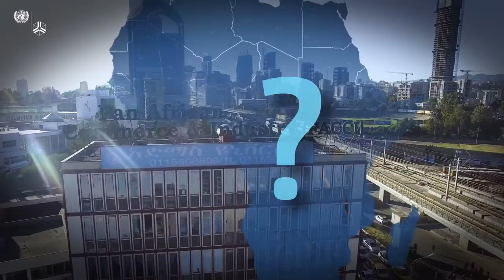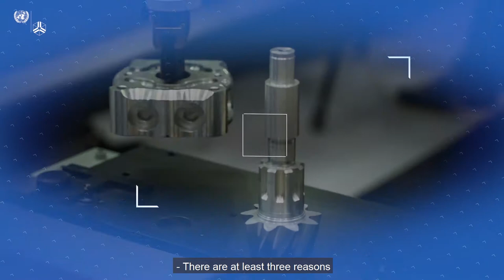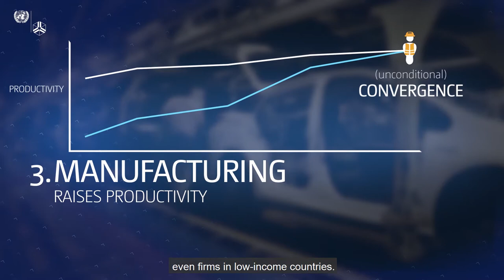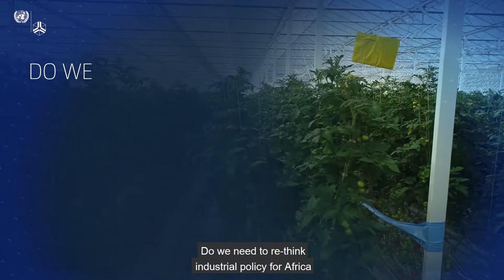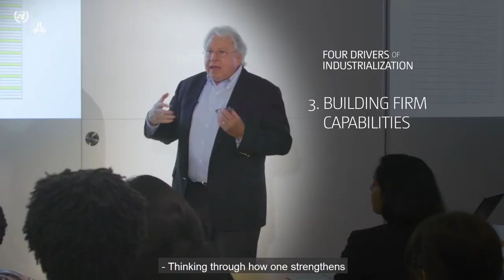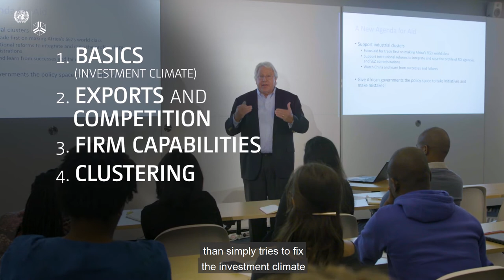Industries without Smokestacks - an industrial pathway for Africa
By 2030 more than three quarters of the world's absolute poor are projected to live in Africa. Accelerating economic growth is key to rising incomes on the continent, and central to this challenge is establishing activities that are capable of employing large numbers of unskilled workers, that can raise productivity through innovation, and that can power growth through exports. Such structural transformation is a key driver of growth, and between 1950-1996 about half of the economic catch-up by developing countries (led by East Asia) was due to rising productivity in manufacturing combined with growing agricultural output. Africa, however, has lagged behind.

In 2014, the average share of manufacturing in GDP in sub-Saharan Africa hovered around 10 per cent, unchanged from the 1970s, leading some observers to be pessimistic about Africa's potential to catch the wave of sustained rapid growth and rising incomes.

Other activities sharing the characteristics of manufacturing- including tourism, ICT, and other services as well as food processing and horticulture- are beginning to play a role analogous to that played by manufacturing in East Asia. This reflects not only changes in the global organization of industries since the early era of rapid East Asian growth, but also advantages unique to Africa. These 'industries without smokestacks' offer new opportunities for Africa to grow in coming decades.